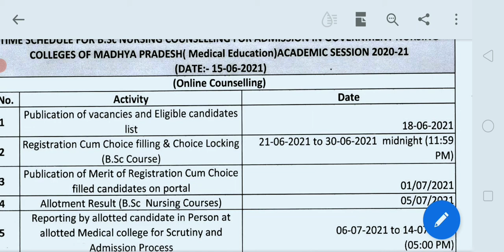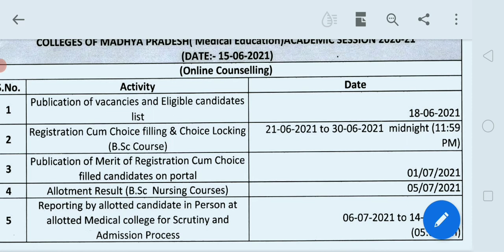अंतिम मौका bsc नर्सिंग काउन्सलिंग का |Bsc नर्सिंग काउन्सलिंग जल्दी करो नहीं तो पछताओगे